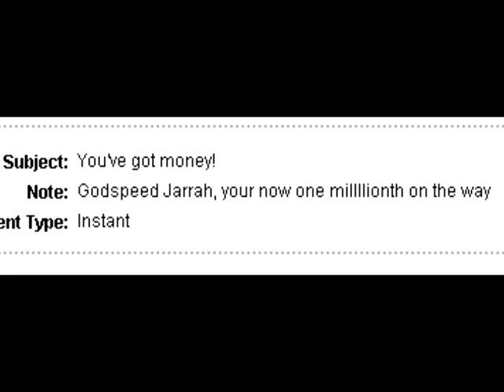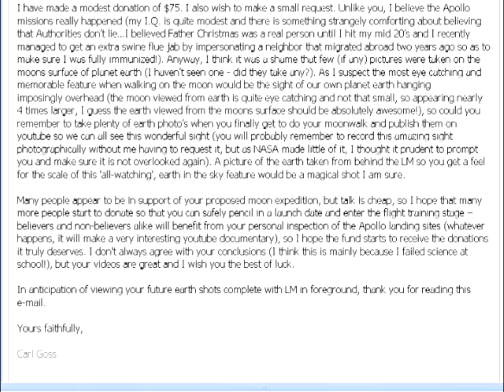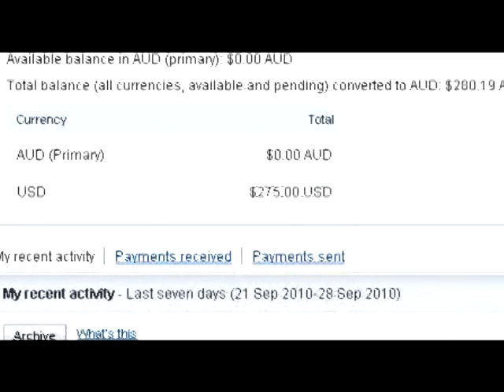Fly Jarrah White To The Moon Status Report #10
It seems I've received two more donations towards my noble cause, among those two is Carl Goss' second donation.

As of September 28th 2010, the total amount of funds raised is $275